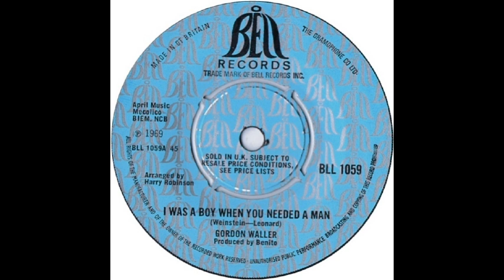Gordon Waller - I Was A Boy When You Needed A Man (1969)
Gordon was one half of the British Invasion duo "Peter & Gordon".
Label: Bell, 26 April 1969
Country: UK